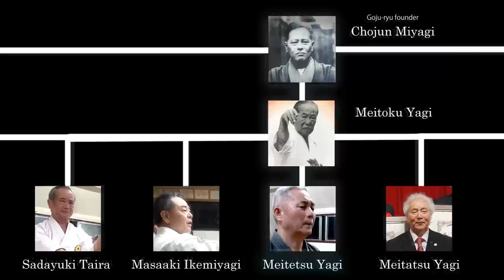10 Man Kumite | Goju-ryu Full Contact Karate | Okinawa Yagi Dojo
Let's learn the real Okinawa traditional karate now with the members

The blackbelt test called 10 nin-kumite"10 man grappling" by Meitetsu Yagi sensei at Goju-ryu Yagi dojo in Okinawa.

剛柔流明武館　八木道場総本部　八木一平先生への取材、稽古の問い合わせは下記まで
Goju-ryu Meibu-kan headquarters：
To apply for interviews and lessons with Ippei Yagi sensei, please contact the following.

goju-ryu#OkinawaKarate#blackbeltTest